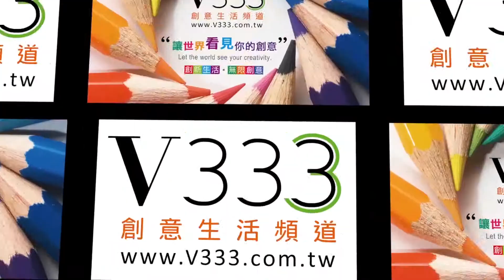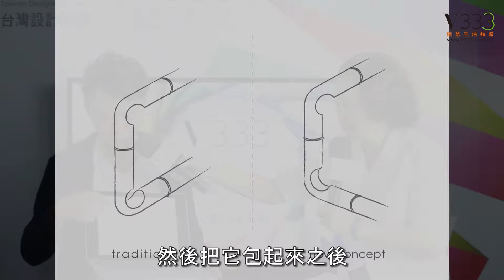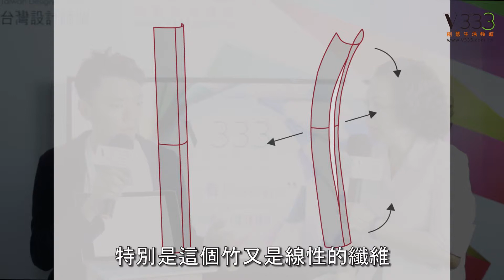三點水文化創意 林桓民 用竹藝創造台灣新特色